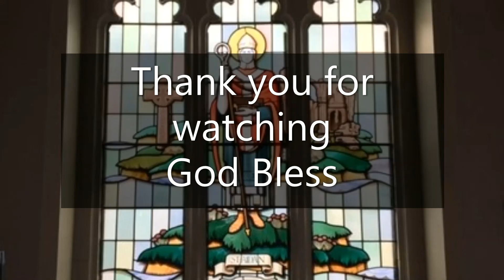St Aidan's Church, Daily Reflection & Prayers with Revd Canon Cath Brooks for Friday 15th July 2022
Today's readings,
Psalm 88.
Luke 19:1-10.